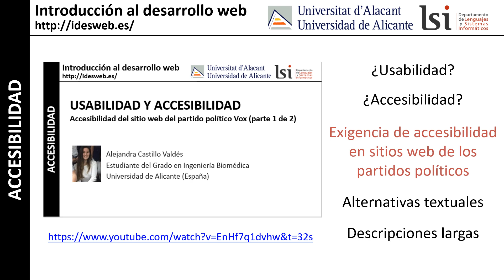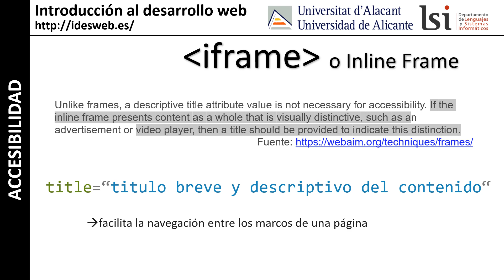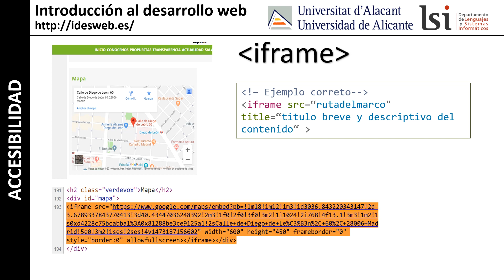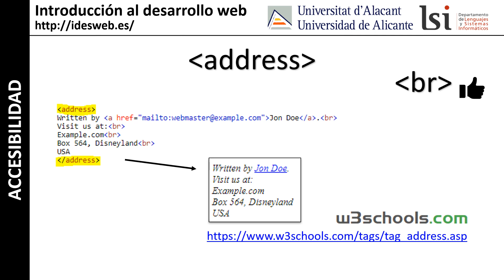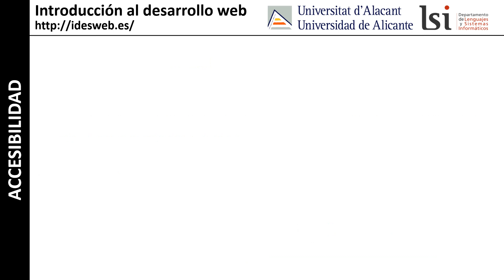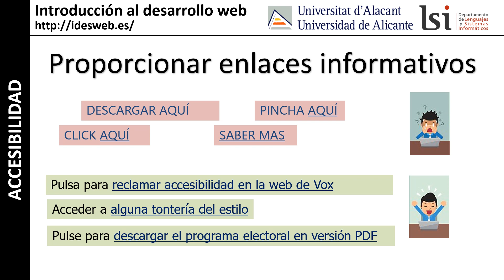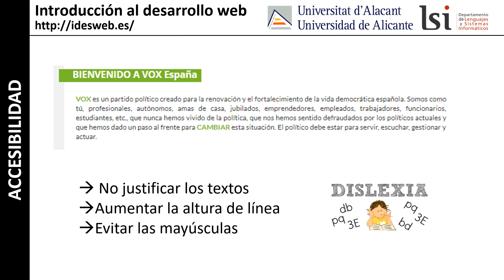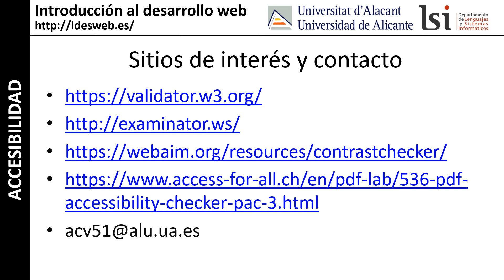Accesibilidad del sitio web del partido político Vox (parte 2)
Curso "Introducción al desarrollo web": en España, los sitios web de los partidos políticos deben ser accesibles por ley porque reciben financiación pública, el sitio web del partido político Vox no es accesible.

Autor del vídeo: Alejandra Castillo Valdés.